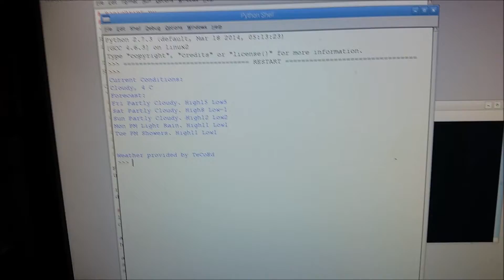Seven Day Weather Forecast with Raspberry Pi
Using the Raspberry Pi and and Pipsta Printer to return a 7 day weather forecast from Yahoo Weather.  Tidy up the XML code and then send to the printer: More details